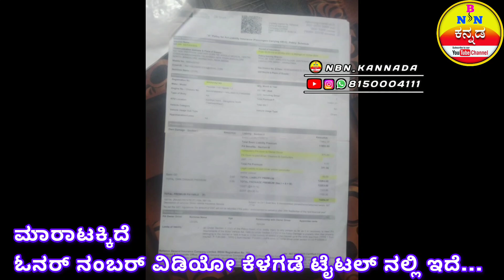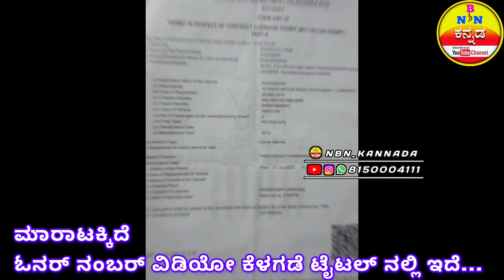HYUNDAI I 10 CAR // ಮಾರಾಟಕ್ಕಿದೆ // ಓನರ್ ನಂಬರ್📲 7411805554 Call Me / Location / Bengaluru / Karnataka